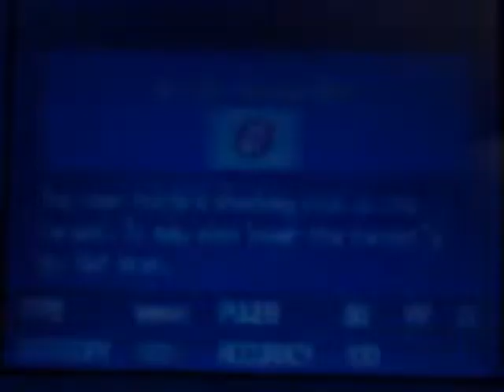Pokemon Black Chapter 57: The Legendary Trio part 1